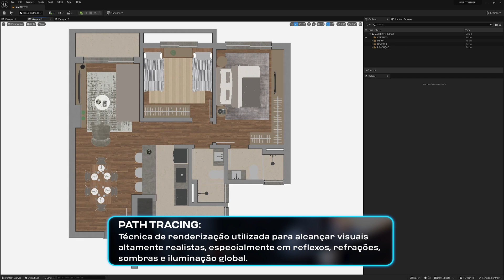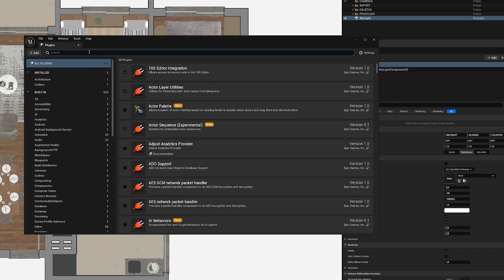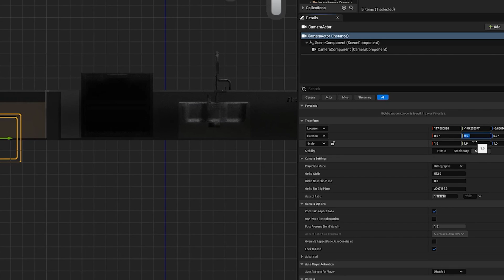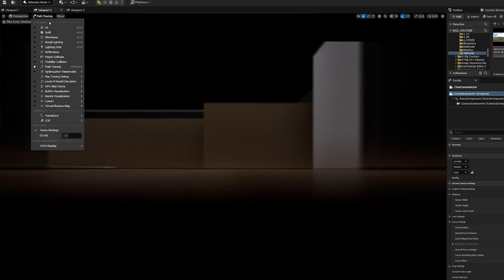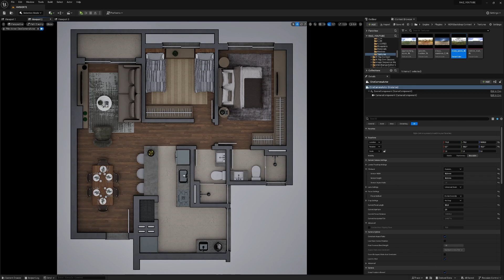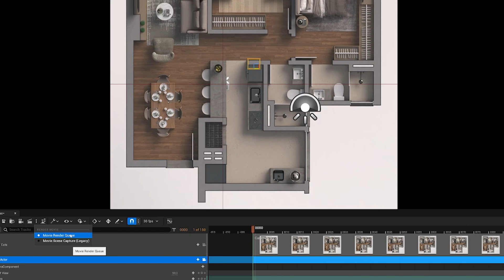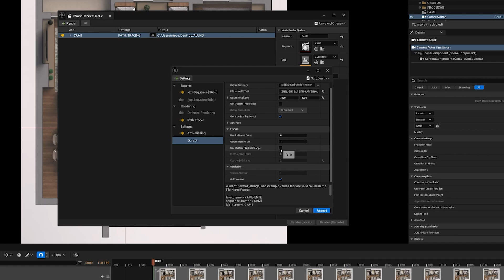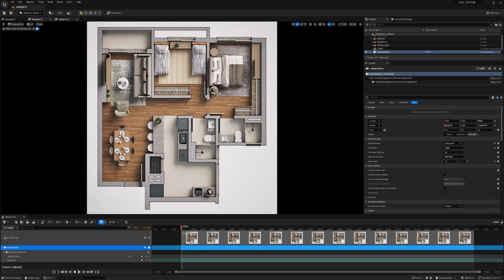Como criar PLANTAS HUMANIZADAS no Unreal Engine - Dicas Práticas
Fala, Render People! Quer aprender a criar plantas humanizadas real time com o Unreal Engine? Hoje vamos direto ao ponto, mostrando como você pode otimizar seu trabalho em Archviz com técnicas simples e resultados impressionantes.

Hoje o Breno vai te mostrar dois macetes que podem mudar completamente o visual do seu projeto e claro, o  que levaria até uma hora em outros softwares, aqui você resolve em apenas 5 minutos. Isso significa mais tempo para criar, experimentar e aperfeiçoar seus projetos!

Dá o play e vem ver como elevar seus projetos de planta humanizada a um nível profissional, super rápido e com altíssima qualidade.

Aproveita para nos contar nos comentários o que mais você quer aprender sobre Unreal aqui no canal.
Dale Render! 🔥

⏱️Capítulos:

00:00 - Introdução
02:25 - Luz Inicial
04:27 - Adicionando as câmeras
09:15 - Refinando a iluminação
11:57 - Extraindo o render
16:52 - Final